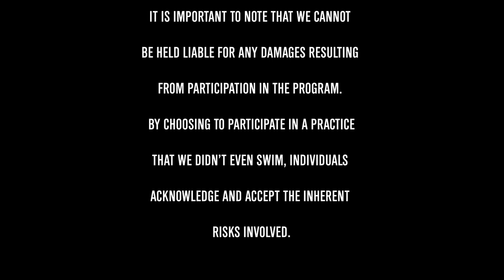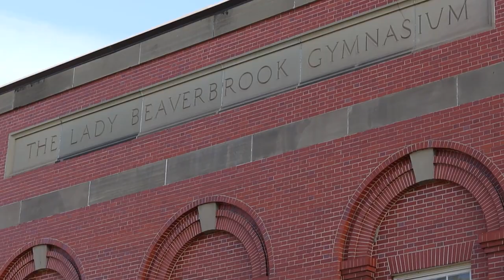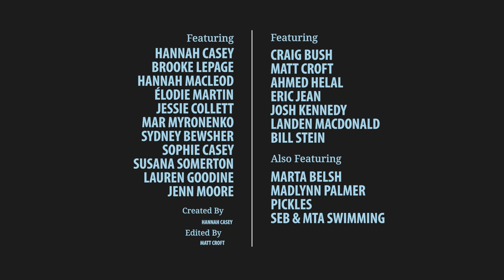Day 4: Happy New Year - Cancun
Join us as we embark on our training camp in beautiful Cancun, Mexico. Watch as we push ourselves to the limit and prepare for AUS Championships.

From morning swims to intense training sessions, our team is more dedicated than ever to achieve their goals. Follow along for the stunning scenery of Cancun and the unique training opportunities that comes with it.

Don't miss out on this behind-the-scenes look at what it's like to be a part of the UNB REDS.

Today's 8AM Practice:
600 wF 100IM swim/50 kick
6x
      50 kick build to strong on 1:10
      50 as 15 fast BO/25 smooth/10 fast FIN on 1:10

32x50 on 1:05 free and back tech work-(12 w pads)
[odd- 25 scull/25 kick on back-rotate fly/br/fr
[even (2 each)- top hat, backwards pads, pac man, LA, RA, fist, catch up, finger drag

12x100 kick wF on 1:45
[odds- 15 FAST!!- 85 smooth
[evens- 75 smooth/10 build/15 FAST!

16x50 breast drill work on 1:10
[2 each- pads over, 3k1p, 2k1p, 3p1k

12x50 on 1:10 fly drill work
[odds- start with 5 strokes, rest drill, evens- start with drill, finish with 5 strokes
[drills 2 each- hi low, biondi(flick )drill, DAB w fly kick

Today's 3PM Practice:
      400 50 swim/25knb
      16x50 on 1:05 2 pull/2swim/2build/2 swim tech

pick a stroke
      7x200 odds- desc, evens-free pull on 3:40

      13x100 on 2:00 [odds- desc1-7, evens-50br/50fr

     6x
            4x25 swim on 30
            100 dr/swim on 2:00

      10x100 best average free
      [3 on 1:45, 3 on 1:55, 3 on 2:05, 1-GO!!
      [100 smooth between sets of 3 on2:30

      400 smooth choice
      15 min Genius time

THE PICKLES PRACTICE:
400 RIM (fast fly)
400 breaststroke best stroke
800 free dec 1-8 by 100 on 14:00

12x150 @3:30
1-4: fly
5-6: fly kick on your back with gargamel
7-9: breaststroke pull with band no pads
10-12: freestyle with tennis balls in your hands BT-3 or fists
50 easy

24x25 every 4th one is ALL OUT FAST @40
50 easy